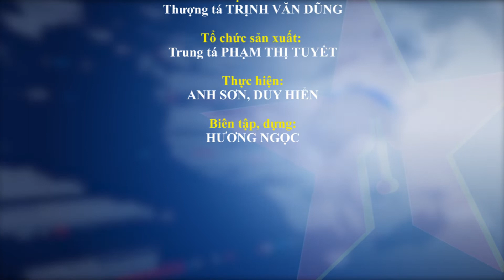Đại tướng Phan Văn Giang làm việc với Quân đoàn 3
Ngày 14-11, Đại tướng Phan Văn Giang, Ủy viên Bộ Chính trị, Phó bí thư Quân ủy Trung ương, Bộ trưởng Bộ Quốc phòng dẫn đầu đoàn công tác của Bộ Quốc phòng đến thăm, làm việc tại Quân đoàn 3.